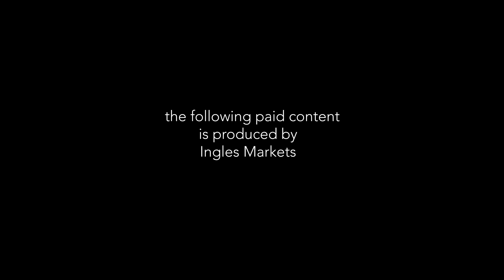Furman Theatre | The Ingles Open Road - Episode 123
Welcome to Furman University!  This is one of the most beautiful college campuses in the country, and we’re checking out what an afternoon and evening of enjoyment can look like when you take the time to live life like a Paladin.

Located in Greenville, South Carolina, Furman rose to national prominence in the NCAA tournament this year thanks to their dramatic upset of the Virginia Cavaliers.  Ingles is an official sponsor of Furman Athletics, so we’re exploring a different kind of drama here today.

This is the Furman Playhouse. They’re currently fundraising for a gorgeous new Theatre Arts facility, and they’d sure appreciate your help.

But before we settle into our seats, be sure to pack an Ingles picnic and enjoy the lovely Furman Lake.  With a mile and a half of paved paths to explore and the beautiful Furman Bell Tower overseeing your exploration, it’s a great place to pass the time and enjoy the beauty of nature before heading inside to take in the show.

The Playhouse offers four mainstage performances each year.  Currently these students are hard at work staging a new play called, “Our Tempest”.  We’re getting a sneak peak at this show that runs the second week of April, which will delight and challenge audiences throughout a 6-show run that will wrap on Sunday, the 16th.

And while the curtains will close on this particular play in mid-April, the Furman Playhouse is always working on new material.  So, keep your eyes peeled and your ears open for that next great show coming soon.